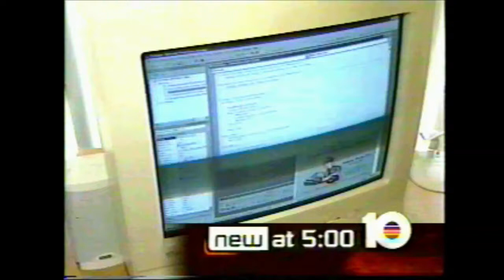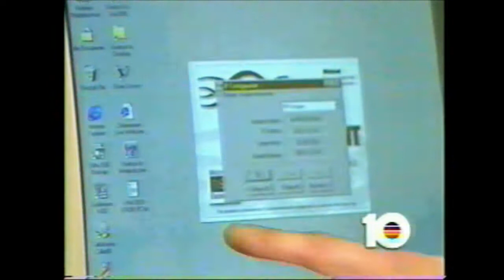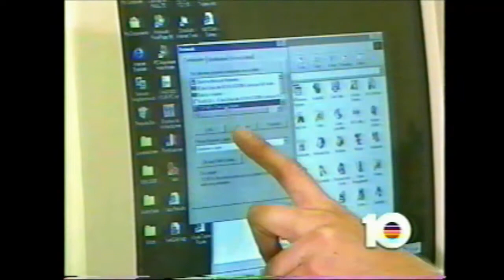Paul Zimmerman WPLG TV Interview about Hacking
My TV interview about hacking into DSL / cable modem connections by WPLG-10 Miami